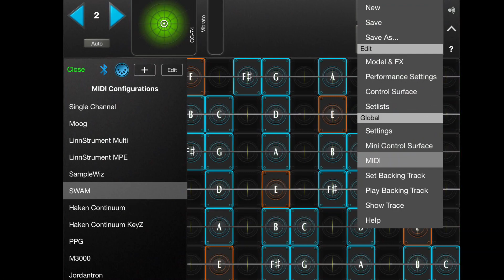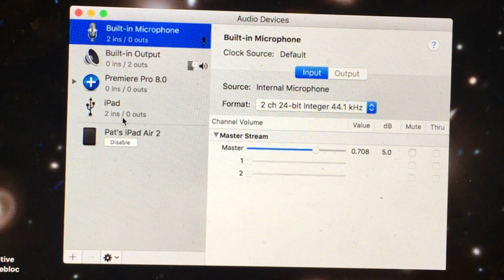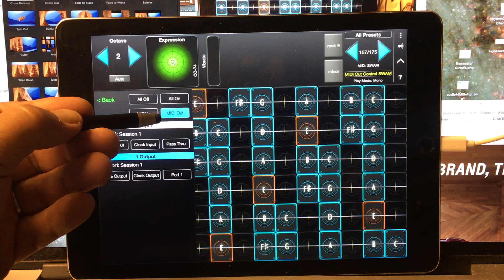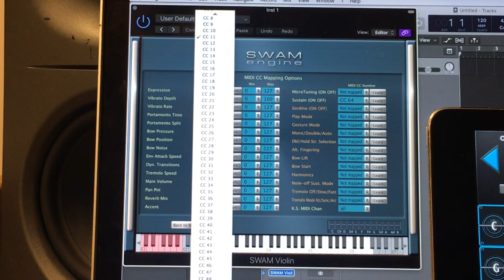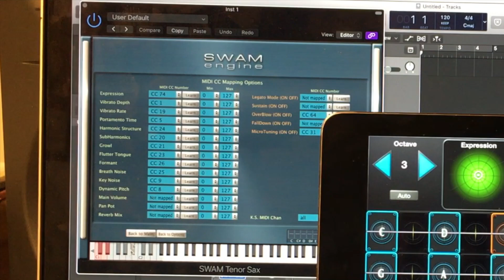Application Note #15: Using GeoShred to control SWAM instruments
We've been asked by many folks how to setup GeoShred to control the SWAM instruments.   Here is an application note showing how to do that.

With regard to a direct USB connection to a Mac for devices earlier than iOS 11 and Macs earlier than Sierra, see our video about using MIDIMux/StudioMux